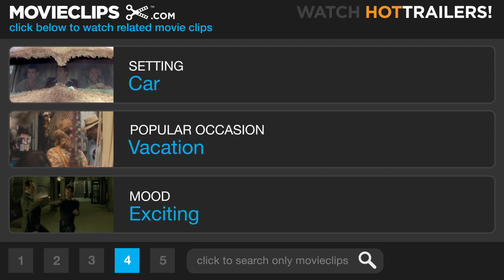Midnight Run (8/9) Movie CLIP - Is That Marvin? (1988) HD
CLIP DESCRIPTION:
After evading the cops and crashing his car, Jack (Robert De Niro) nearly escapes with Jonathan (Charles Grodin), but loses him in the end.

FILM DESCRIPTION:
Director Martin Brest, of Going in Style and Beverly Hills Cop fame, was in charge of Midnight Run. Robert De Niro stars as Jack Walsh, a hard-bitten bounty hunter offered $100,000 to bring in embezzler Jonathan Mardukas (Charles Grodin). Handcuffed to the wimpy Mardukas, Walsh assumes that the extradition trip from New York to Los Angeles will be an uneventful one. But the prisoner hasn't told Walsh the whole story: the embezzler owes $15 million to a mobster (Dennis Farina), and he's been targeted for assassination. It's a toss-up as to what is the most entertaining aspect of Midnight Run: the slam-bang action and chase sequences or the verbal byplay between DeNiro and Grodin.

CREDITS:
Cast: John Ashton, Robert De Niro, Charles Grodin, Yaphet Kotto
Director: Martin Brest
Producers: Martin Brest, William S. Gilmore, Dan York
Screenwriter: George Gallo